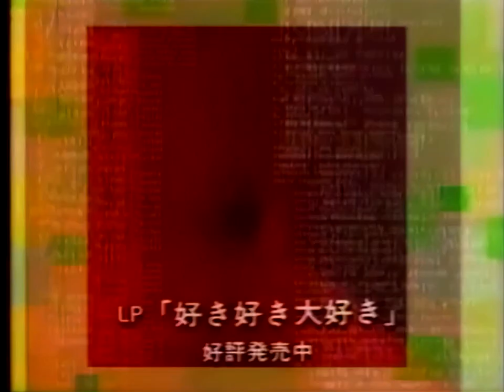戸川純 - 『さよならをおしえて』 (Sayonara Wo Oshiete) PV HD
Warning: this video contains scenes with flashing lights.
My attempt to remaster this music video by Jun Togawa. First of all, the source used was a VHS tape that someone uploaded on YouTube, so it's not a great quality. This video contains a lot of visual effects that erase some important details of the image that i can't improve any better with the resources i have.
I apologize for the imperfections of this remastering, and i emphasize that Jun Togawa or her record label must have a better copy of this video in their archives, and can make a better improvement in the quality of the video.

Song: さよならをおしえて (Sayonara Wo Oshiete)
Artist: 戸川純 (Jun Togawa)
Album: 好き好き大好き (Suki Suki Daisuki)
Year: 1985

All the copyright profits of this video goes to the artist/record label.